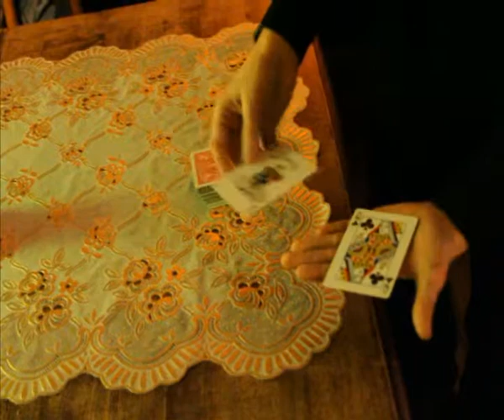еще фокус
26 ноября 2014.
Среда. Буфет. Улица Пушкинская, дом 7